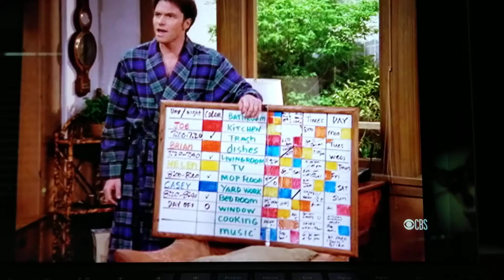May 12, 2020